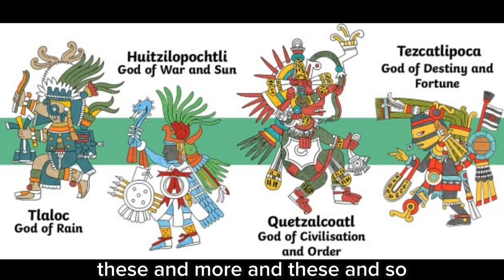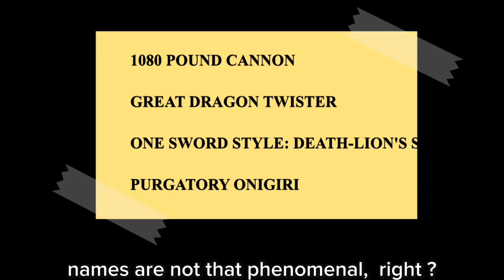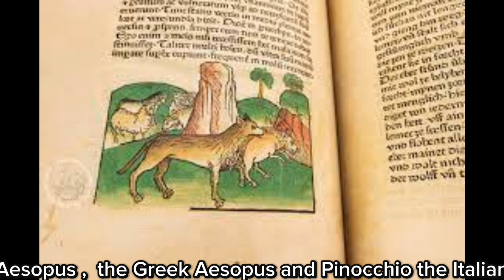The meaning of D behind Monkey D Luffy : theory part 1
購読して助けてください, 私はすべての私のサポーターを愛しています, これは私の最初の編集されたビデオです. 私は1989年に生まれました.

Hi I'm Joe and as historian and humanities expert as well as One Piece reader and lover for over 20 years  - I hope to bring you some lights and spark some meaningful knowledge aside from my theories -.
I am an ex historian and writer NOT  A YOUTUBER AND EDITOR  so I have already written most of analyses and theories based on the first part of the manga .

Here my poor-edited -theories and shorts  playlist - where I predicted for example a year before that Kanjuro would have attacked and burnt Orochi to death

Here my full profile analysis on our StrawHats pirates  1 by 1
Wanna know more on the Strawhats with a crazy 😧😧😲 sum up and analysis listen up to my     10 points for 10 pirates😱😱😱 : welcome to the Strawhats Pirates !
I fully analyzed  each - ( and every important OP character)  member of the Strawhats  👺👺👺 pirates including tons of  references to history, art and literature 😍😍😍and accurately mentioned quotes and chapters 🍷🍷🥂🍾 in detail up to Whole 🍰🎂 Island (with some info from  Wano Kuni ). You can watch or listen 👂👂👂 first about the 10 points overview of each character for example "Oda's  brain in  Luffy's 🍖🍖 profile : 10 points"

I also analyzed each saga with a PRECIOUS division in protagonists vs antagonists soon PUBLISHED IN A DEDICATED PLAYLIST !

All manga characters , the quotes  and the manga pictures used in my videos, as the audio   belong exclusively to the author  Eiichiro Oda and Shueisha Viz Animation  .